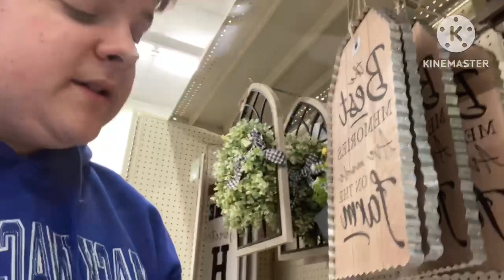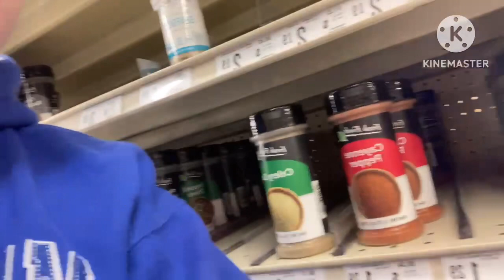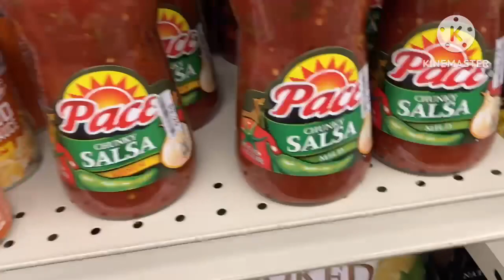hunter has an adventure at big lots (ft.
featuring @mountaintopfilms1